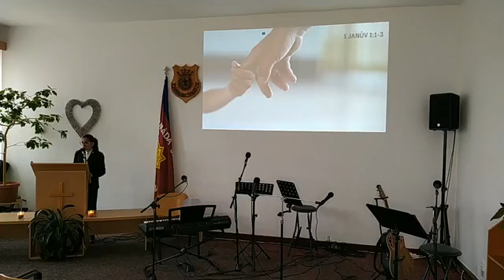nedeľná Bohoslužba AS Přerov, 29.11.2020